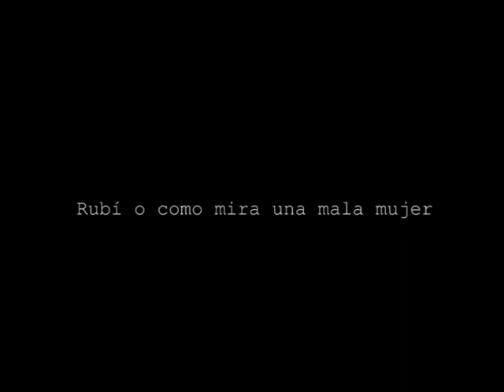Rubí o cómo mira una mala mujer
"Lagrimas y risas" fue una revista de historietas románticas, melodramas clásicos que fueron adaptados a varios medios. "Rubí" ha sido una de las más exitosas, escrita por Yolanda Vargas Culché, ícono del melodrama mexicano. Llevada a la televisión, al cine y de nuevo, a la televisión; la historia de una bella mujer con  mal corazón que conoce el amor y lo deja ir por su ambición fue interpretada en esta ocasión por Irán Eory, siendo uno de sus primeros papeles en México, después de su éxito en el cine franquista, tuvo que ser doblada por Norma Lazareno ya que tenía un marcado acento español. Lo único que nos queda es su interpretación, su gestualidad.
Esta es la exploración de sus miradas, de la maldad que se cuela por los ojos. Así mira una mala mujer.